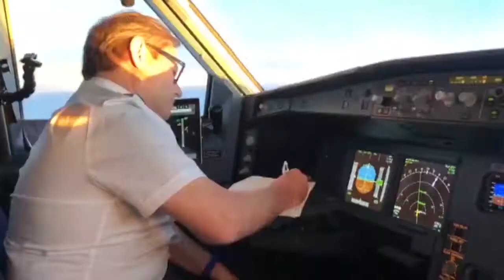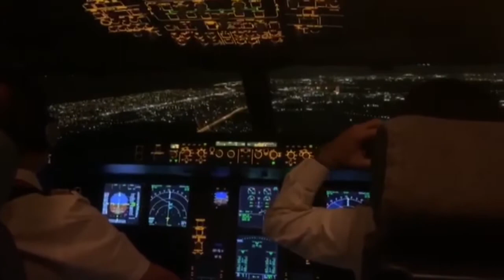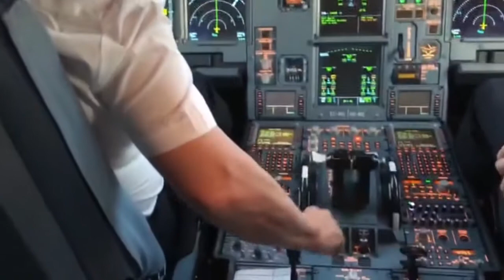El último vuelo del comandante “Titón”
En un vuelo de repatriación llevando decenas de Españoles y Uruguyos residentes en España, cumplió su último viaje el comandante Titón.